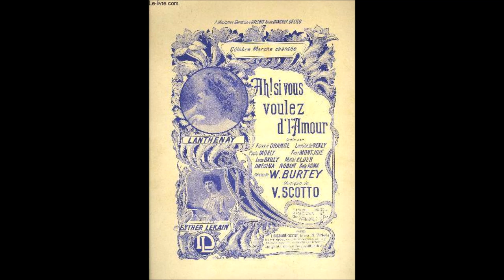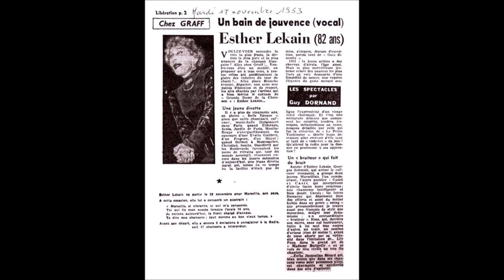Esther Lekain " Ah! si vous voulez d'l'amour " 1931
Esther Lekain   " Ah! si vous voulez d'l'amour "
de Vincent Scotto et W.Burtey - orchestre dirigé par André Valsien
disque 78 tours Odéon 238.482 en Mai 1932